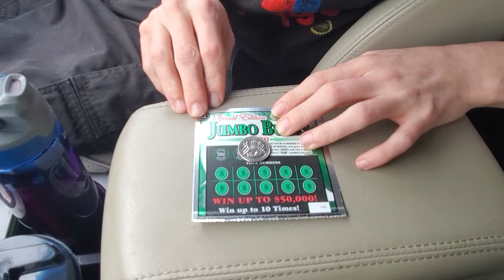Let's Get Japanese Food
Howdy everybody! Me and Mrs. B decided we wanted a JAPANESE FEAST!! So we went and bought one lol. There is lottery ticket scratching along the way! They even threw in a SPECIAL SURPRISE in our bag!!!